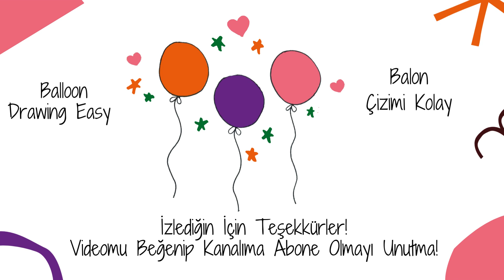Renkli Balonlar Çizelim! Balon Çizimi Kolay - Balon Nasıl Çizilir?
Bu videomda sizlere balon çizimi nasıl yapılır kolay bir şekilde anlattım. balon çizimi adım adım videomla sende kolay balon çizmeyi dene! boyamayı unutma! 💕İzlediğin için teşekkürler!